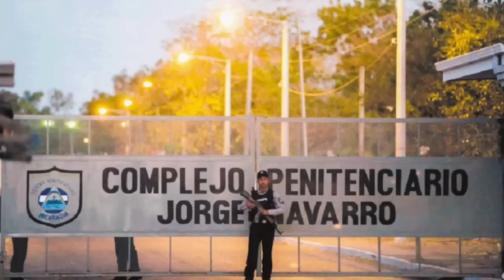Los presos políticos excarcelados: "No estamos libres"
El testimonio de dos reos políticos excarcelados por la dictadura de Daniel Ortega.